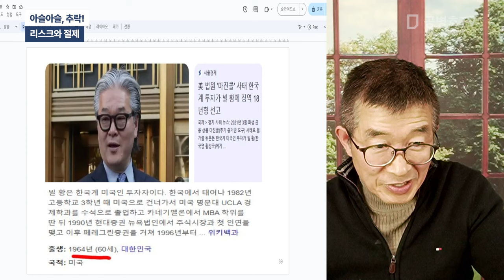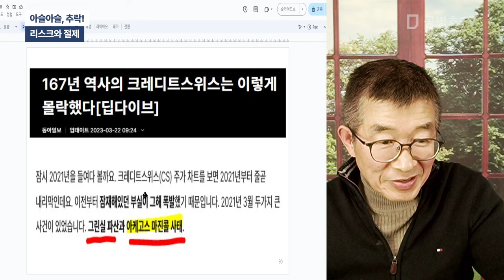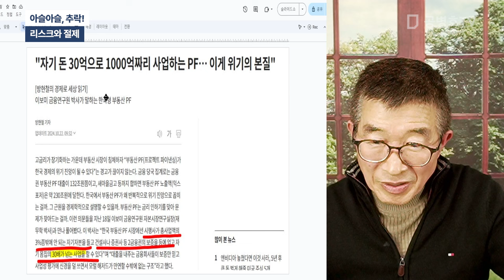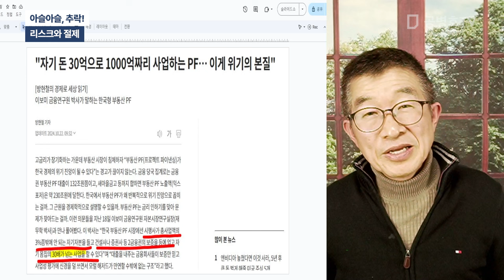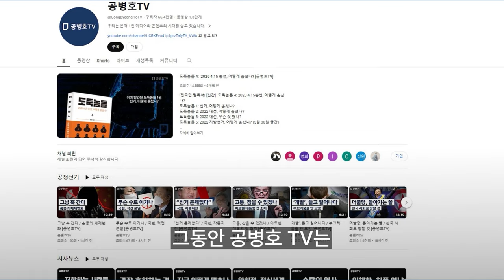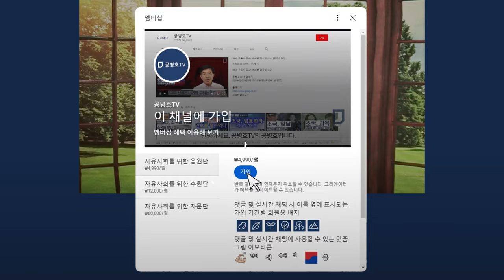아슬아슬, 추락! / 리스크와 절제 [공병호TV]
Bitcoin : 3MTW849AkP2ftLeSK2teZHMmzLu7Z83s9U